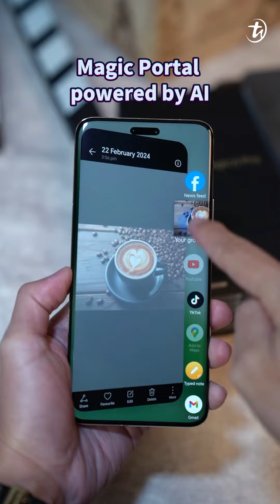HONOR Magic6 Pro First Look!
Here’s The First Look of the latest HONOR Magic6 Pro!🔥 The designs and materials of the Phone this time is really stunning 😍

Coming in with 180MP Tele-falcon camera, HONOR NanoCrystal Shield 4320Hz with TÜV Rheinland Flicker Free Certification, 5600mAh Second Generation Silicon Carbon Batery and more!🔥